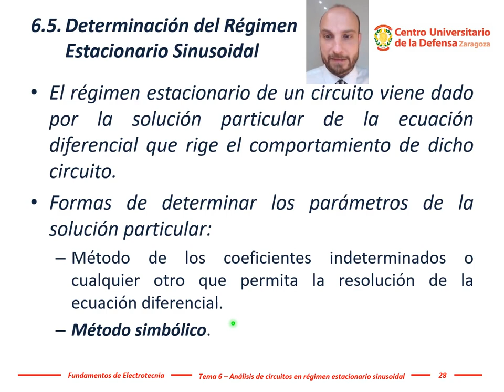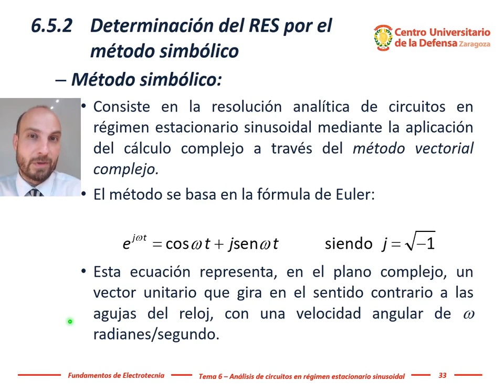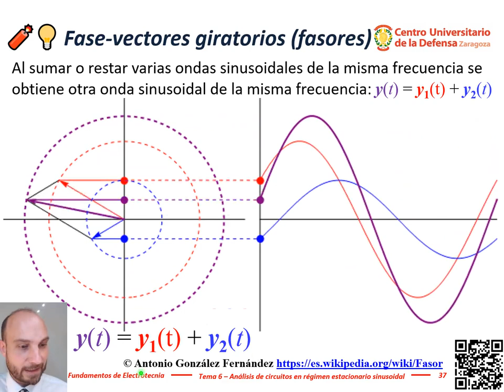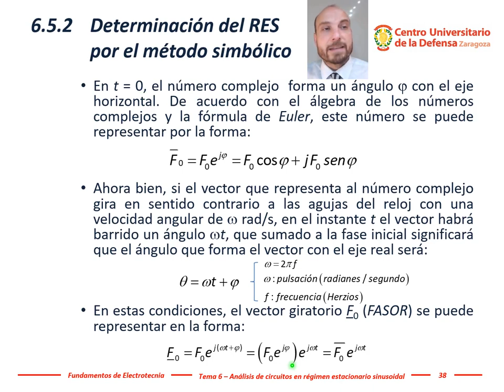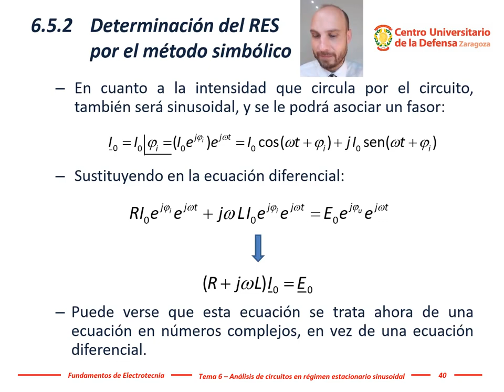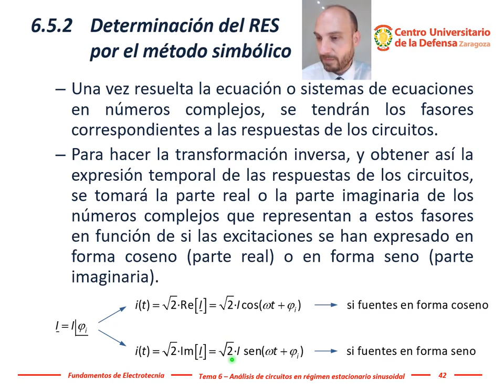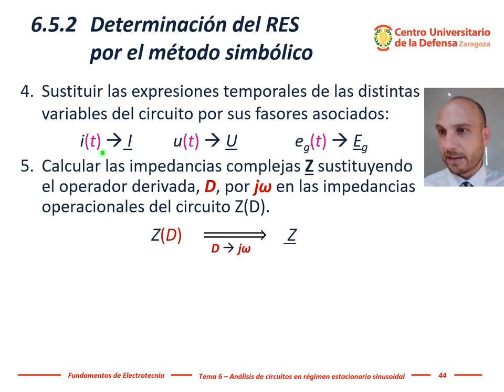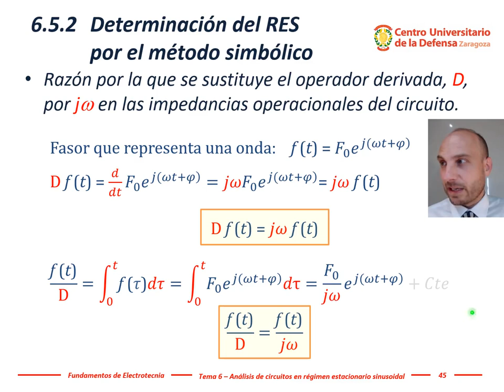Electrotecnia - Tema 6, #05: Coeficientes indeterminados vs. método simbólico (fasores)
6.5.- Determinación del Régimen Estacionario Sinusoidal (RES).
a) Por el método de los coeficientes indeterminados.
b) Por el método simbólico.

6.5. Determinación del Régimen Estacionario Sinusoidal

El régimen estacionario de un circuito viene dado por la solución particular de la ecuación diferencial que rige el comportamiento de dicho circuito.
Formas de determinar los parámetros de la solución particular:
a) Método de los coeficientes indeterminados o cualquier otro que permita la resolución de la ecuación diferencial.
b) Método simbólico.

Método de los coeficientes indeterminados:
Se considera una solución particular de la ecuación con la misma forma que el término independiente, donde I0 y Phi son los coeficientes a determinar. Esta solución ha de satisfacer la ecuación diferencial:

Método simbólico:
Consiste en la resolución analítica de circuitos en régimen estacionario sinusoidal mediante la aplicación del cálculo complejo a través del método vectorial complejo. El método se basa en la fórmula de Euler, que representa, en el plano complejo, un vector unitario que gira en el sentido contrario a las agujas del reloj, con una velocidad angular de w radianes/segundo.